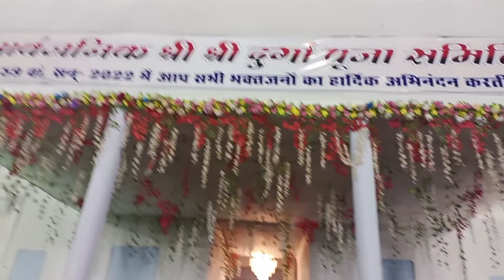Puja Parikrama 2022.. Maha Saptami Evening.. Mana camp Raipur.. @krishnakshis9288 Kalibadi puja..